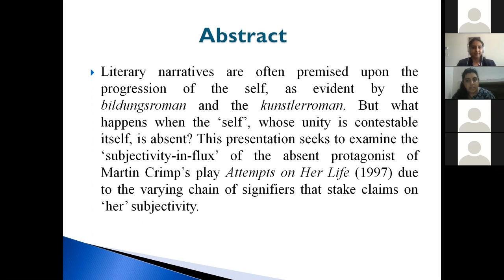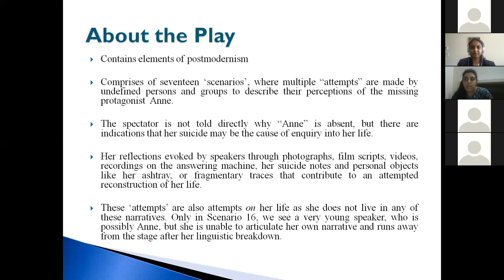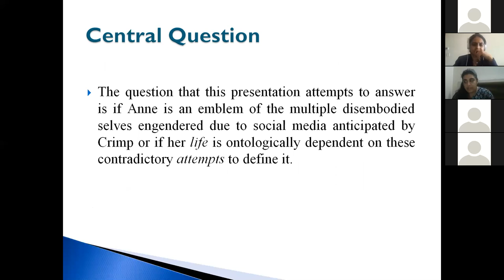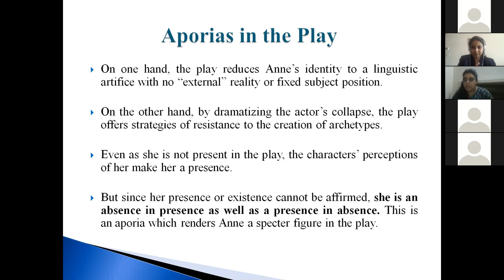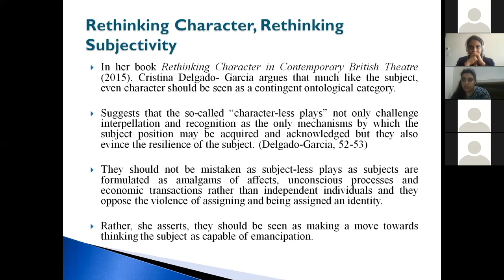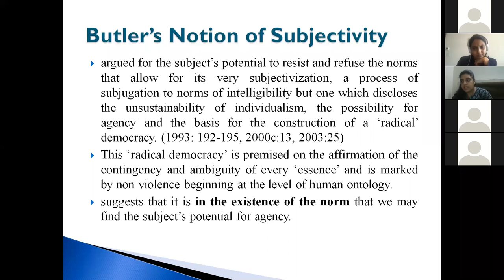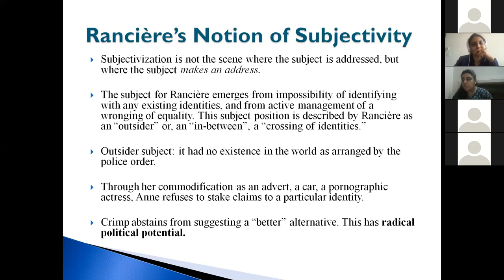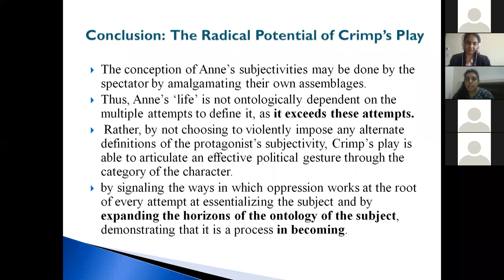Locating the Absent Self: The Radical Potential of Martin Crimp’s Attempts on her Life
About the Speaker: Nishtha Pandey is a doctoral research scholar at the Department of Humanities and Social Sciences, Indian Institute
of Technology Madras, India. Her research areas include 20 th and 21 st century literature and philosophy, critical theory, affect studies, laughter and cultural theory. Her current project examines literary representations of ‘female’ subjectivities that resist the literary male gaze in contemporary novels through a framework of solidarity, empathy and laughter. Her M.Phil dissertation submitted at Jamia Millia Islamia, New Delhi is titled "The Disruptions of Laughter: A Study of 'Affect'-ive Laughter, Discomfort and Saturday Night Live'.